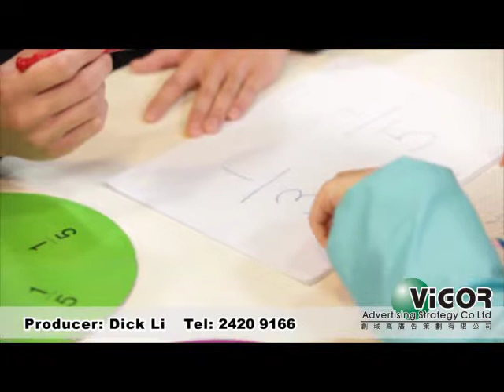201502 MathConcept Learning Center Testimonial－4